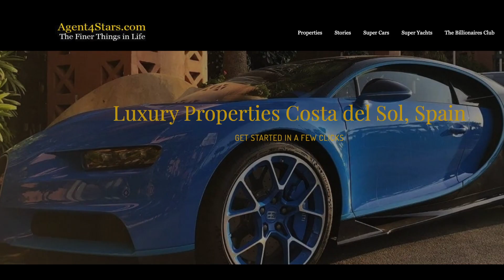La Quinta - Amazing 3B Penthouse - Panoramic Views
Contact Stefan Katafai

Located in a wonderfully unique, natural setting in Marbella, enjoying an exceptional climate, La Quinta offers its clients every possible comfort for their stay, whether this is as their principal residence or as a destination where they can spend their holiday in the idyllic surroundings of our exceptional installations. We offer the highest quality in peaceful countryside, yet only 15 minutes from the intense social life of Marbella.

We offer apartments, villas and Mediterranean village style homes where even the smallest detail is important.

La Quinta Golf is a stunning development located in the heart of the Costa del Sol, offering residents the ultimate in luxury living. The development's unique selling points are what set it apart from other properties in the area, making it an attractive option for those looking for a high-end property investment.

One of the standout features of La Quinta Golf is the amazing 3-bedroom penthouse that is currently for sale. This penthouse offers residents a truly luxurious living experience, with spacious living areas and stunning panoramic views of the surrounding area. The penthouse is designed to take full advantage of its location, with large sunny terraces and a beautiful roof terrace that offer the perfect spot to relax and take in the views.

The key-ready nature of this penthouse is another major selling point. Buyers can move in immediately and start enjoying all that La Quinta Golf has to offer, without the hassle and expense of having to carry out any renovation work or interior design. This is especially appealing for those who are looking for a second home, as it means they can start using the property straight away without any delay.

The high-quality reform and interior design of this penthouse is another key selling point. Every detail has been carefully considered to create a space that is not only functional but also beautiful. The interior is designed to be both modern and timeless, using high-quality materials and finishes to create a space that is both stylish and practical. The result is a property that is both comfortable and luxurious, with all the amenities you could need for a relaxing and enjoyable lifestyle.

In addition to the unique features of the penthouse itself, La Quinta Golf has a number of other selling points that make it an attractive investment opportunity. One of the key factors is the location of the development. Situated in the heart of the Costa del Sol, La Quinta Golf offers residents easy access to some of the most beautiful beaches, world-class golf courses, and cultural attractions in the region. The surrounding area is home to a wide range of amenities, including restaurants, bars, shops, and leisure facilities, making it the perfect place to live, work, and play.

Another key selling point of La Quinta Golf is the development's focus on sustainability and environmental responsibility. The developers have taken great care to ensure that the buildings are energy-efficient and environmentally friendly, with features such as solar panels, water-saving technologies, and efficient heating and cooling systems. This not only benefits the environment but also reduces running costs for residents, making it a smart and financially sound investment choice.

La Quinta Golf is also known for its exceptional facilities, which include a championship golf course, a luxury spa, and a range of fitness facilities. The golf course is one of the best in the region, offering players stunning views of the surrounding area and challenging play. The spa and fitness facilities are designed to help residents relax and rejuvenate, with a range of treatments and activities available to suit all needs and preferences.

Finally, La Quinta Golf is known for its exceptional levels of service and attention to detail. The development is staffed by a team of highly trained professionals who are dedicated to providing residents with the highest levels of service and support. From the moment you arrive, you will be greeted with a warm welcome and made to feel at home. The staff are always on hand to help with any queries or concerns, ensuring that residents can enjoy a stress-free and enjoyable lifestyle.

In conclusion, La Quinta Golf is a development that offers a unique combination of luxury, location, and sustainability. The amazing 3-bedroom penthouse with panoramic views for sale, large sunny terraces, and beautiful roof terrace is just one of the many selling points of this exceptional development. With its focus on high-quality design and sustainable living